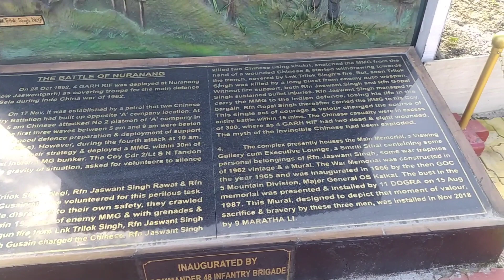Chicken Party With @AKRAJPUTJK08 And @manibackpacker1304 In Dirang Arunachal Pradesh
Good Morning Guys to kese h aap
I Hope aap sabhi achche honge and guys
In this Vlog I Packed up my baggage from Jung waterfall Tawang and Started Hitchhiking towards Dirang Via Shela  top and Rama camp.  Along With that I have Visited Jaswant Singh Garh Memorial And in Rama  camp I met @AKRAJPUTJK08   And @manibackpacker1304
And had chicken party with Ak  Rajput j&k
And Mani backpacker